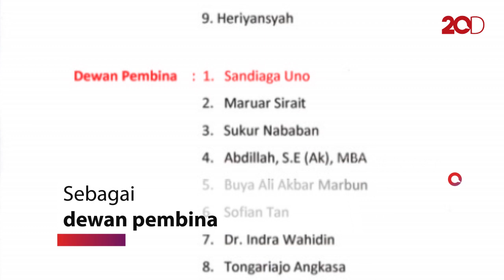Sandiaga Uno Gabung Tim Pemenangan Bobby Nasution di Pilkada Medan!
Partai Demokrat (PD) menyindir keberadaan Sandiaga Uno di tim pemenangan Bobby Nasution-Aulia Rachman di Pilkada Medan. Demokrat menilai masuknya Sandiaga tidak akan mempengaruhi hasil Pilkada.
"Sandiaga Uno ada namanya di dalam (tim pemenangan Bobby-Aulia), nggak ada ngaruhnya itu untuk di Medan. Jangan diharapkan adanya manfaat, yang terjadi malah mudarat," kata Ketua DPC Demokrat Kota Medan, Burhanuddin Sitepu, Senin (21/9/2020).

Burhanuddin mengaku bersyukur ada Sandiaga di tim Bobby. Menurutnya, hal ini menunjukkan Pilkada Medan menjadi perhatian nasional.

"Nggak ada masalah. Bahkan bersyukur pun, perhatian pusat terhadap Pilkada Kota Medan kan luar biasa. Udah scope nasional turun kan," ujarnya.

Burhanuddin kemudian kembali menegaskan keberadaan Sandiaga tidak akan mempengaruhi dukungan masyarakat terhadap Bobby di Pilkada Medan. Dia menjelaskan yang dapat membuat Akhyar kalah hanya Tuhan dan suara warga.

"Yang mengalahkan Bang Akhyar ini hanya satu, Allah dan masyarakat. Nggak ada yang bisa mengalahkan Bang Akhyar, hanya Tuhan itu. Nggak ada kekuatan manusia yang lebih tinggi," ucapnya.

Hal ini, kata Burhanuddin, disebabkan pemilih di Pilkada Medan sudah bisa memilih pemimpin dengan baik. "Masyarakat itu punya hati nurani saat memilih di bilik suara," jelasnya.

Sandiaga Uno sendiri masuk tim pemenangan pasangan Bobby Nasution dan Aulia Rachman sebagai dewan pembina. Selain Sandiaga, politikus PDIP Maruarar Sirait dan mantan wali kota Medan Abdillah juga didaulat sebagai dewan pembina.

Partai Demokrat sebelumnya juga merupakan pendukung Sandiaga saat menjadi calon wakil presiden mendampingi Prabowo Subianto di Pilpres 2019. Prabowo dan Sandiaga saat itu unggul dari Joko Widodo (Jokowi) dan Ma'ruf Amin di Kota Medan.

Jokowi Ma'ruf saat itu mendapat 542.221 suara, sedangkan Prabowo Subianto-Sandiaga Uno mendapat 645.209 suara. Bobby sendiri sempat mengaku optimistis nasibnya akan berbeda dengan mertuanya karena didukung oleh Gerindra, yang saat Pilpres 2019 mengusung Prabowo-Sandiaga.